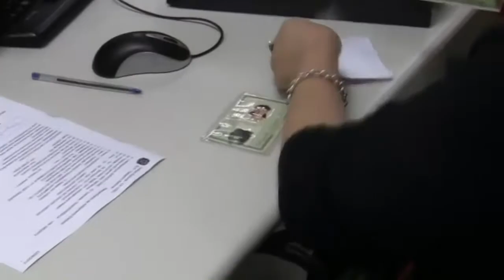Cerca de onze milhões de jovens votarão pela primeira vez em 2014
Dia 20 de junho de 2013. Mais de um milhão de pessoas, constituídos em sua maioria por jovens, ganham as ruas no que foi considerada uma das maiores mobilizações já vistas no país. Cerca de um ano depois, em cinco de outubro de 2014, esses mesmos jovens podem voltar a se manifestar, dessa vez, de uma forma diferente. É dia de eleições no Brasil.